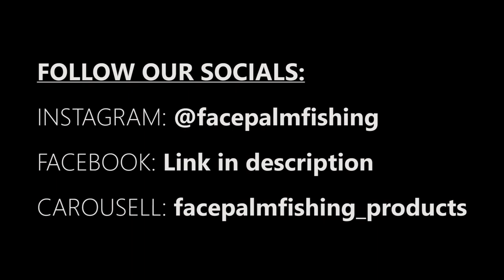Micro Jigging in Singapore (S.E.A) | Facepalmfishing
A short micro jigging trip in Singapore waters. Fishing that day was insane! Kudos to the awesome captain Alex(SPEARO 2) . Sorry for not filming an informative video this time, the fishing was too tempting!!!

CAROUSELL: facepalmfishing_products